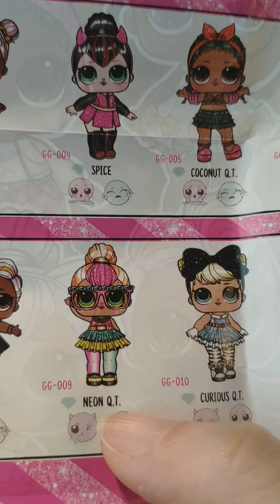Unbox the gift - LOL